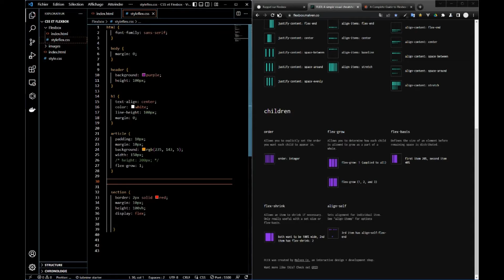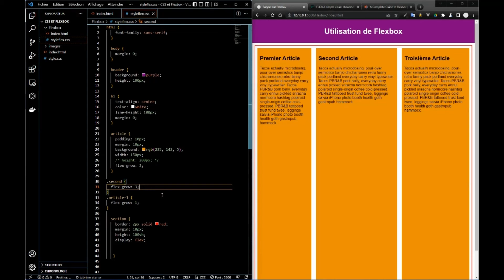Série Flexbox - La propriété flex grow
Vidéo de la série consacrée à l'utilisation de Flexbox dans les feuilles de styles CSS. Mise en pratique de la propriété flex-grow de Flexbox dans notre code CSS.

Cette série complète est à retrouver sur le blog Activateur Web avec plus de détails